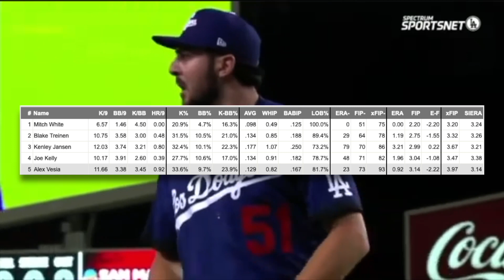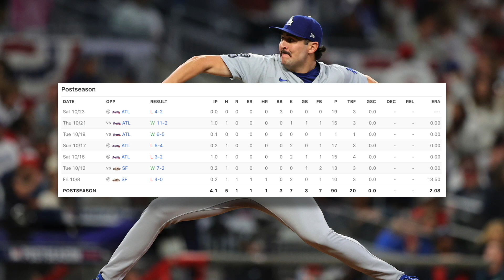Why Alex Vesia Will be Dodgers Next Star Reliever, Vesia Faces High Schoolers to Prepare for Season!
YouTube.com/DodgersNationTV
Instagram.com/officialdodgersnation
Twitter.com/dodgersnation
Facebook.com/dodgersnation